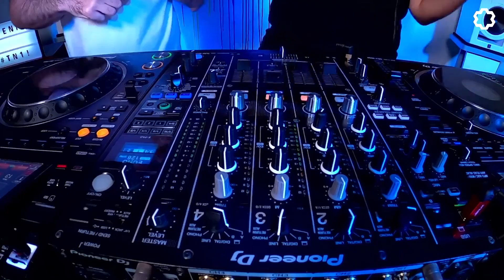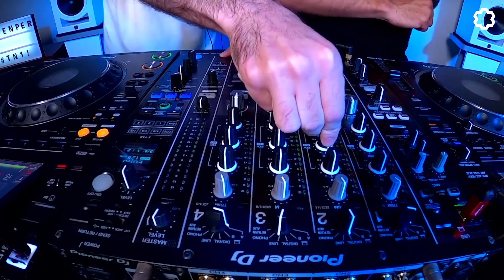Special D 001 - LIVE MIX by MORENPER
Filmed live by TN1! Radio

Tracklist:
1. MORENPER - Drink (Intro Mix)
2. Dafna Dekel - ZE SHOMER- (YOAV ARNON CARNIVAL PRIDE REMIX)
3. Kryder & HIIO - La Luna (Styline Remix)
4. Narcotic thrust - I like it ( JETFIRE x MISTERMISS REMIX)
5. pocomoxo - agua y amor (ran ziv & rani even remix)
6. David Guetta - Crazy What Love Can Do (Rani Even Remix)
7. HEVI LEVI,- Save Me from Falling (Ishay Avital Remix)
8. Madonna - Vogue (Deniros & Royash)
9. JETFIRE x Eyal Dan x Meital De Razon - Chekelele
10. Esteban Lopez, Pedro Pons, Dani Martin feat. Alicia Nilsson - Left Outside Alone
11. MORENPER - Sombrero
12. Zehava Ben - Masalla (Mor Avrahami)
13. Sharon O'Love - Bongo Song (Melodika Remix)
14. Robin S. - Show Me Love (Offer Nissim Remix)